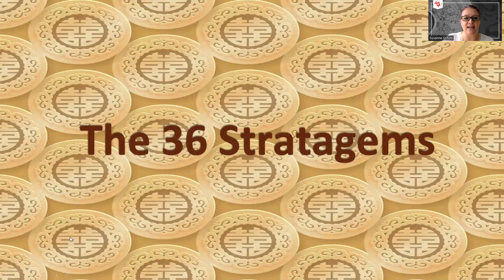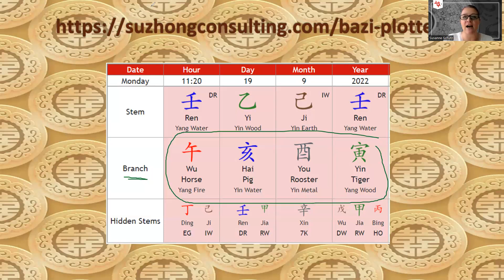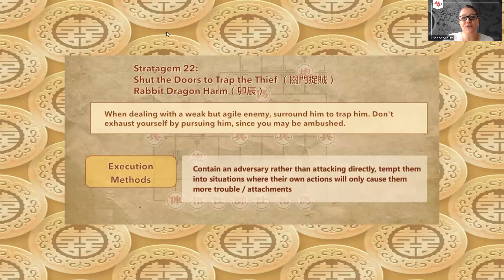The Art of War: Stratagem 22 - Shut the Door to Catch the Thief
Sun Tzu's "The Art of War" is an ancient Chinese military treatise dating from the Late Spring and Autumn Period. It contains 36 Stratagems with which to overpower opponents in warfare. In today's modern society, The Art of War is often taught in MBA programs and lays out strategies that help overcome your economic and business competition.
A little known fact is that each one of us has special affinity with different strategies, depending on our Bazi charts.